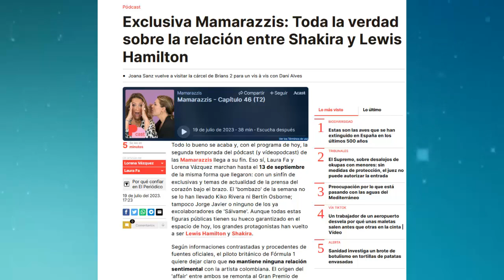shakira PRENSA española LA ABOFETEA CON NUEVA CALUMNIA Y TIENE QUE VER CON lewishamilton